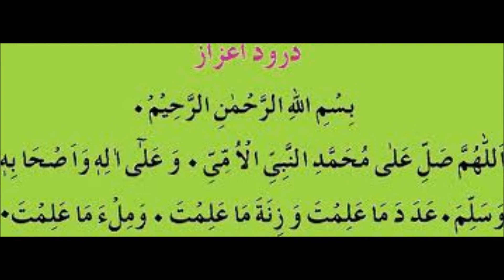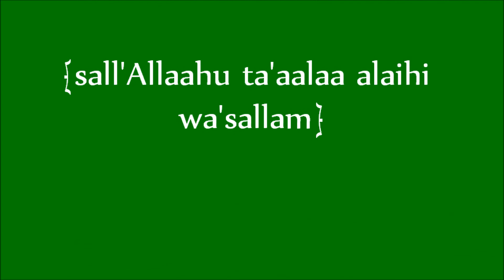Durood-e e Ayzaaz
Durood-e Ayzaaz